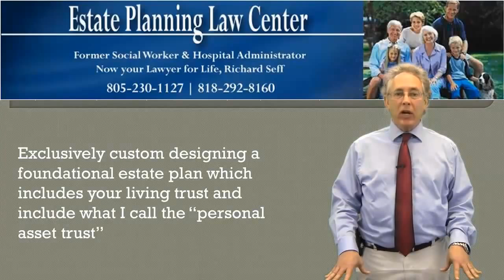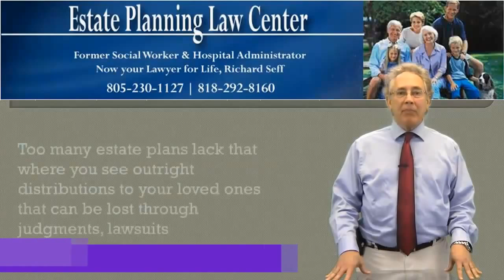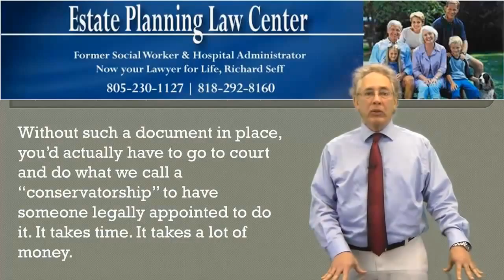Wills Simi Valley, CA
Mostly all individuals or corporates could benefit by purchasing an estate planning legal representative. Working with a lawyer will certainly make sure that they obtain the very best worth from their land and various other fixed possessions during their life time and also after it. While mostly all people get homes, offices and various other parcels with some certain purpose in mind, there are different factors to consider apart from today usage that have to be thought about. These considerations might include the rate at which the home will certainly rise, the tax obligations to be paid, whose name it ought to be signed up in and the very best means to present it. Estate Planning business help answer such concerns as well as a lot more. It is therefore essential to employ a reputed law firm or a property attorney to overview and also encourage you at every action when it concerns large investments or presents. It is not common for these firms to additionally provide recommendations and assistance in associated lawful concerns so be sure to ask for all the experience locations.

A few of the typical areas of appointment within estate planning and also associated areas consist of the below:

Company Legislation: This normally handles producing a business venture, acquiring or marketing companies, company administration, mergers and purchases, succession preparation, worker relevant agreements in addition to all investor related transactions. Any entrepreneur, huge or small should ensure that his company passions in addition to those of his investors stay protected. It is additionally vital to recognize the numerous regulations that regulate incomes, staff member vacations, firing, working with and suchlike.

Wills As well as Trusts: As the classification name suggests, this has to do with the creation of any type of kind of will, trust, probate, recipient disagreements, and depend on administration as well as estate as well as present taxes. All people must develop a will to guarantee minimal conflicts after they are gone amongst the people they enjoyed. Without a clear statement of intent via a will, any person could lay a claim to the deceased's fortunes.

Realty: This area covers all aspects associated straight to the estate planning specifically, building agreements, industrial acquisition as well as sale, leases, evictions, liens, residential purchases, permits, licenses and also easements.

5023 N. Parkway Calabasas